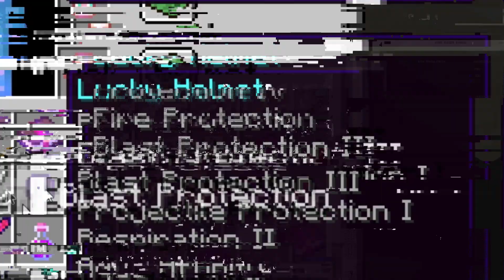Minecraft, ale celý svět je z LUCKYBLOCKŮ !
dneska zabiju draka s věcma z lucky blocků na celém luckyblock světě :D

inspirace: SirYakari

videa si stříhám sám
stříhám v Adobe premiere pro

(toto ignorujte...(myslim tu větu dole) je to jen pro algoritmus :D)

Dneska si zahraju Minecraft ale celý svět je z Extrémních Luckyblocků ano je to dost inspirované ood SirYakari ale ne od Trospy nebo StuioMoonTV a nehraje tam ani BouchaL a jsou tam fakt Extrémní modované LuckyBlock